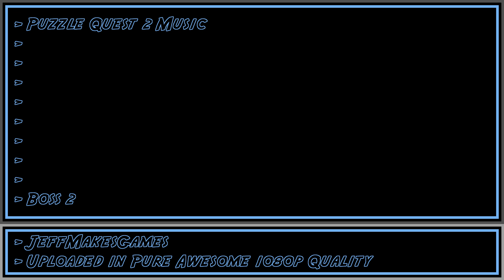Puzzle Quest 2 Music - Boss 2 [1080p HD]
This is music from the game, Puzzle Quest 2. Enjoy it in my PURE AWESOME format.